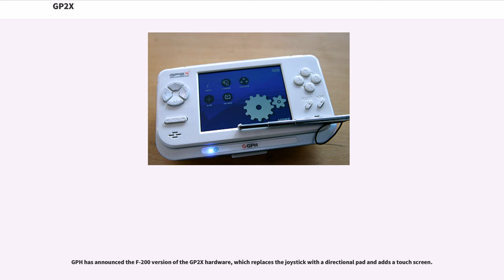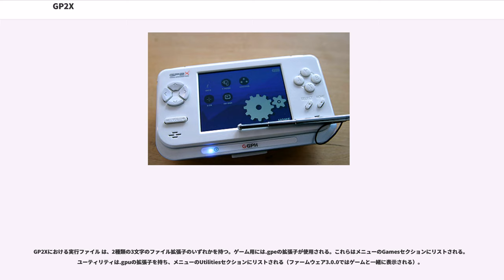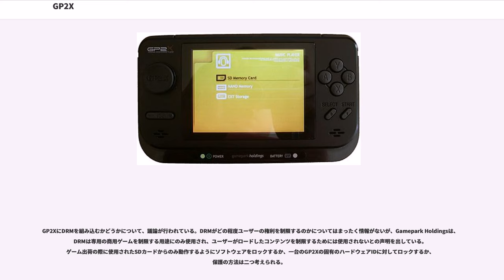GP2X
GP2XはオープンソースでLinuxベースの携帯ゲーム機、メディアプレイヤーである。韓国の GamePark Holdings が開発している。

GP2Xは商業的開発の他に個人が作ったゲームができるように設計されている。ファミコン、スーパーファミコン、ゲームボーイ、ネオジオ、メガドライブ、マスターシステム、ゲームギア、コモドール64、MAMEなどのエミュレータも動作する。日本ではレッドスターが販売している。

韓国で2005年11月10日にリリースされた携帯ゲーム機。ビデオや音楽を再生したり、写真を見ることも可能。オープンアーキテクチャ（Linuxベース）であり、誰でもソフトウェアを開発・実行できる。また、さらなるフィーチャー（例えば新しいメディア形式に対するサポート）が、アップグレード可能なファームウェアにより将来追加される可能性がある。

GP2Xの人気がある使用用途はエミュレータを動作させることである。

2001年のGP32のリリースからほどなく、メーカーである GamePark は次のハンドヘルド機の設計を開始した。しかしこのシステムの方向性についての社内の不一致により、多数のスタッフ（GP32 のエンジニア1名を除く全員）が退社し、GP32の後継となる2Dのハンドヘルドシステムを開発するための新しい会社 GamePark Holdings を設立することになった。

GamePark Holdings は新しいマシンの仕様と、どのようにそれを普及させるかべきかを決めるため、これまでのGP32の流通業者と開発者に対して呼びかけた。韓国のソウルで会議が開催された結果、新しいコンソールの最終的な設計が合意された。

このコンソールの最初の名称はGPX2であった。しかしこの名称は、日本のプリンターGPXの登録商標違反になる恐れがあるため使うことができなかった。将来的に次のプリンタが登場した場合の混乱を避ける必要があったため、新しい名称のコンテストが2005年8月3日に発表された。大会の優勝者はGP2Xという優勝した名前を選んだ Matt Bakse で、後にGP2Xコンソールをプレゼントされた（しかし賞品の到着は遅れた）。
GP2X はいくつかのハードウェアの小さな変更を重ねており、その中でも First Edition から Normal Edition への変更と、Normal Edition からMK2への変更に最も目立つ違いがあった。また、新しいバージョンF200が2007年11月1日にリリースされ、これにはタッチスクリーンが搭載されていた。エディション間での違いは、GP2X wiki に詳細が載っている。

2006年10月16日、GP2Xは3万台を出荷し、クリスマスまでに売り上げが5万台に到達することが予測されていた。 このコンソールのオープンな生い立ちにより、これがエミュレートする古いゲームコンソールを駆逐する多目的なデバイスとするため、いくつかのアプリケーションがこのために作られた。

From the GP2X.org wiki: The ARM940T is used by GPH's implementation of Linux to control video processing. Using the 940T core in Linux for other tasks apart from video processing is difficult but possible. Accessing the hardware directly makes it easier to use both CPUs. .

GPH has announced the F-200 version of the GP2X hardware, which replaces the joystick with a directional pad and adds a touch screen.

GP2Xは拡張ポート「EXT」を底部に持っており、さまざまな専用ケーブル（USBホスト、TV出力など）や、拡張ボックスを差し込むことができ、GP2X上でUSBのデバイスを直接使用することができる。デバイスドライバーが利用できるかどうかのみが、このインターフェイスの制限である。

GP2Xを拡張するためのコネクタは、専用のものを入手することが難しいが...